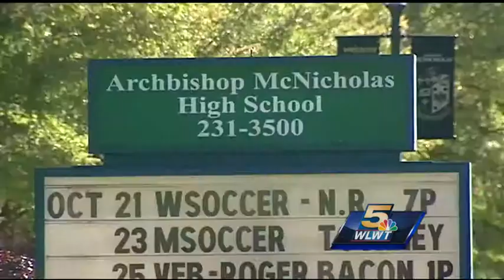Locker room allegations prompt arrest of 4 McNicholas HS students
Cincinnati police arrested four students on Friday after an investigation into an incident at McNicholas High School.